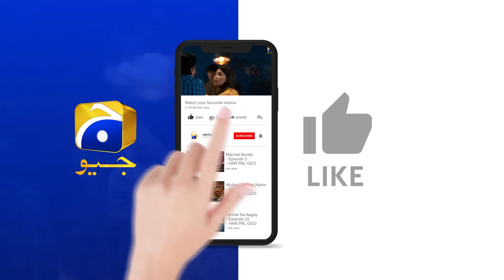Baylagaam Episode 29 Teaser - 5th November 2023 - HAR PAL GEO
Written By: Huma Hina Nafees
Directed By: Zahid Mehmood
Produced By: Abdullah Kadwani & Asad Qureshi
Production House: 7th Sky Entertainment

Cast:
Sohail Masood